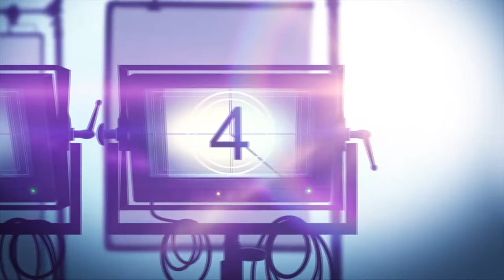PROCESSION Netflix Documentary Review (2021)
Procession is a Netflix documentary feature about a group of survivors of sexual abuse by Catholic priests who battle for justice.